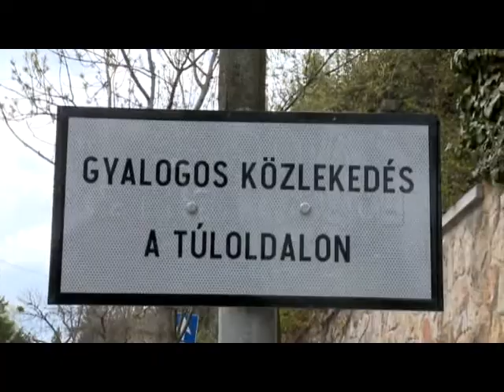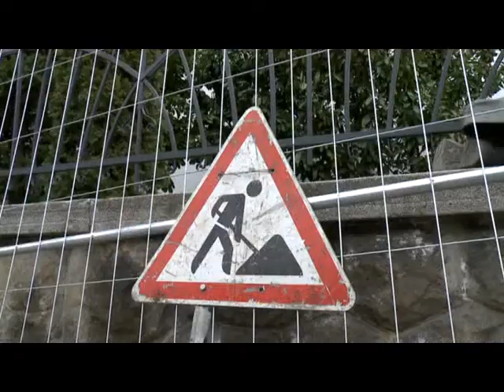Hírek 2015. április 8.